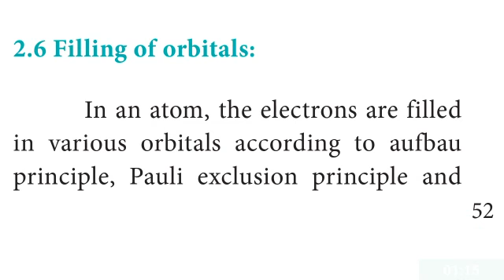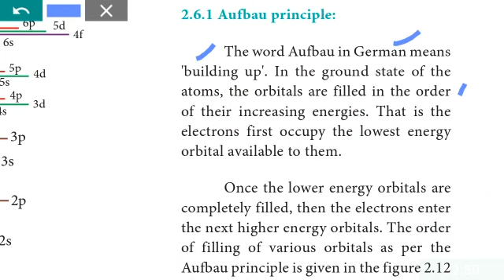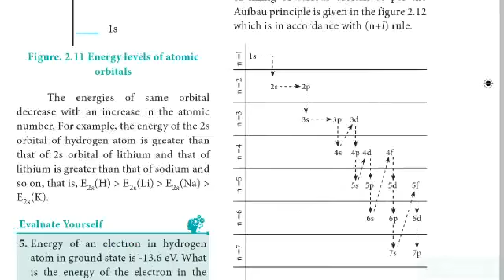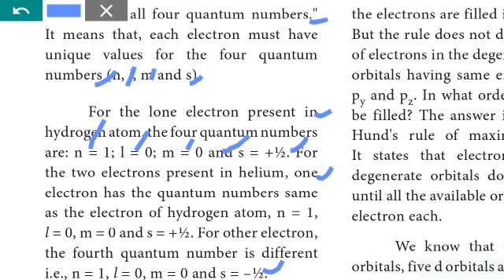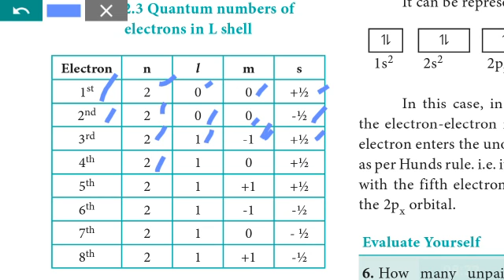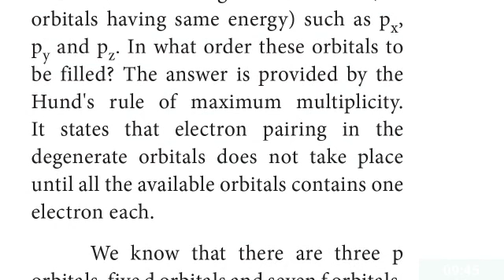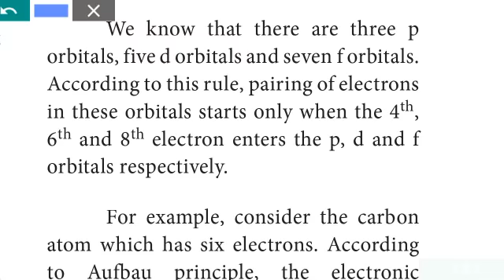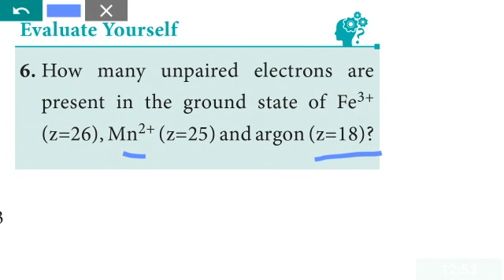Class 11th std | Chemistry | Samacheer kalvi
unit 2 | Quantum mechanical model of atom |